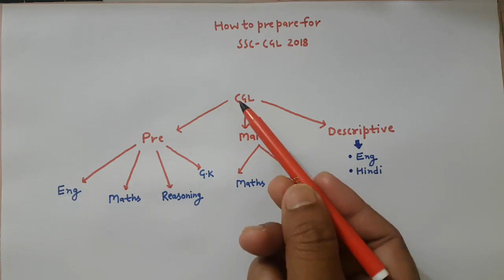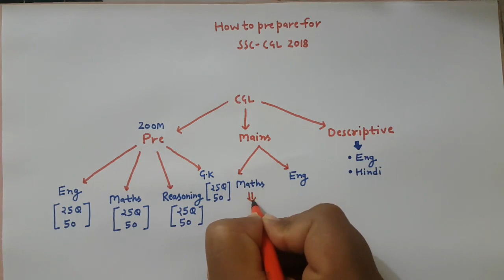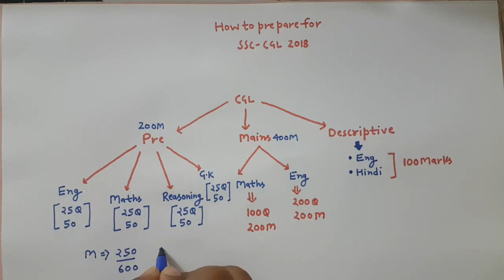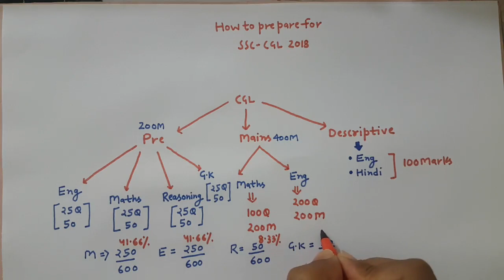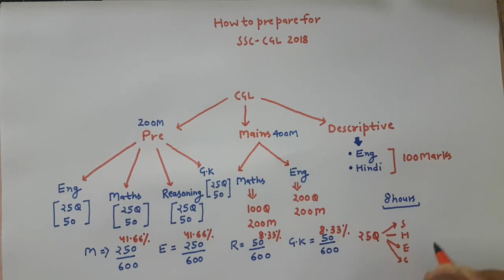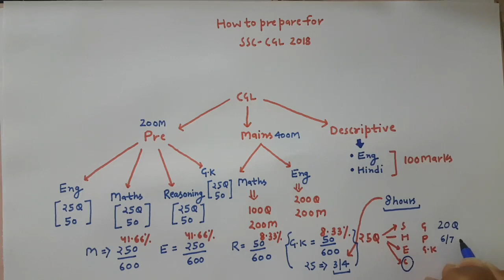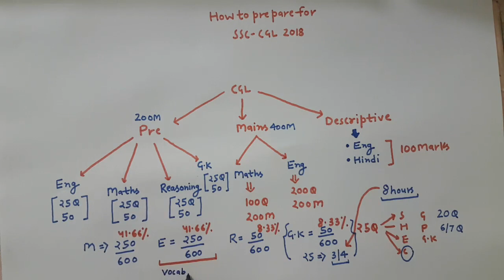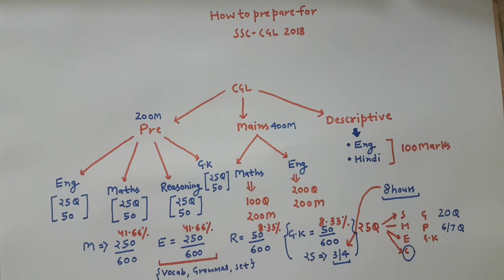How To Prepare For SSC CGL 2018 | 2017 की गलती 2018 मै मत करना !!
In this video we will discuss " How To Prepare For SSC CGL 2018" from Exam point of view. SSC conducts CGL exam every year and in this video we will be discussing complete strategy to crack ssc cgl 2018.
I will also discuss where students are going wrong while preparing for ssc cgl 2018 exam. I will also give some tricks to clear ssc cgl 2018 exam in first attempt.